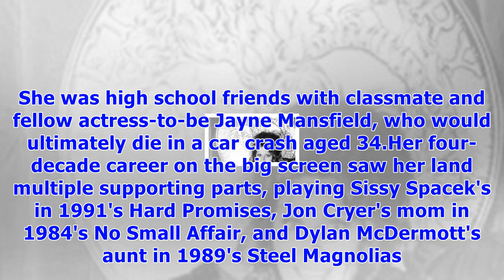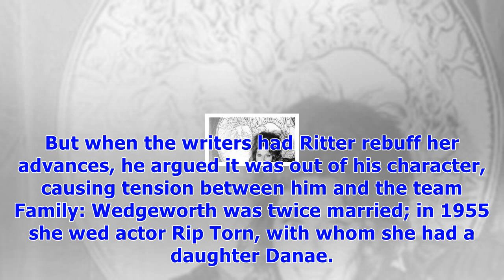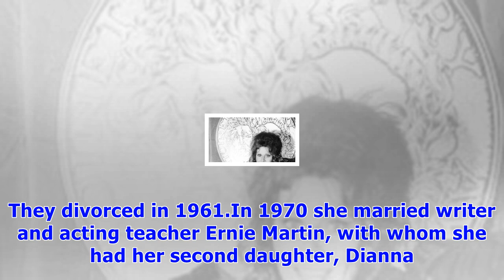Ann wedgeworth, known for three's company role, dies at 83